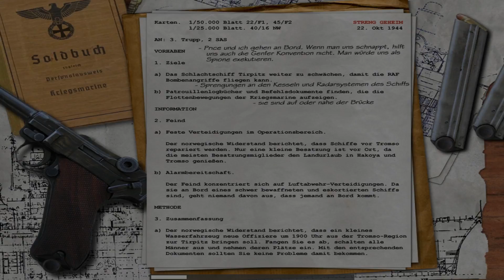Call of Duty Unbemerkt auf dem Schiff 🇺🇸008